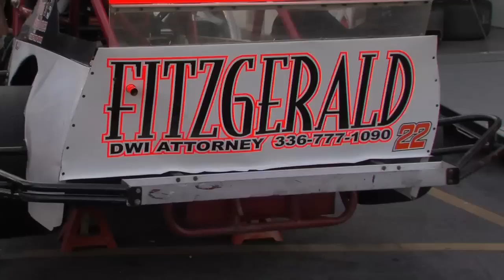Race Fan Loyalty at NASCAR's local Level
NASCAR Fan's are sports most loyal subjects. Loyal to their driver. Loyal to their team. Loyal to their manufacturer.

At the local level, the 10,000 or more fans that flock to Bowman Gray Stadium every Saturday night are some of the most loyal, patronizing companies that spend money at the race track over those that don't.